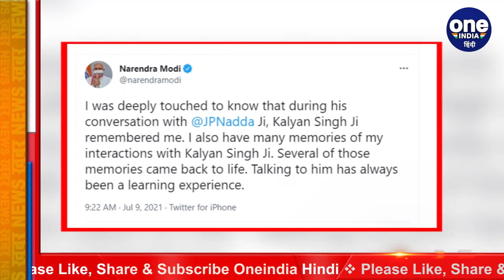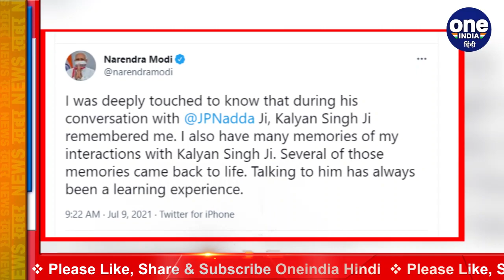Kalyan Singh Health Update: कैसी है कल्याण सिंह की तबीयत ? PM Modi चिंतित | वनइंडिया हिंदी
The latest update has come out regarding the health of Kalyan Singh, former Chief Minister of Uttar Pradesh and former Governor of Rajasthan. Health update of former CM Kalyan Singh has been issued by Sanjay Gandhi Institute of Medical Sciences, Lucknow, according to which Kalyan Singh's health is gradually improving. At the same time, Prime Minister Narendra Modi is also worried about Kalyan Singh's health. PM Modi spoke to Kalyan Singh's grandson on the phone and inquired about his health.

Uttar Pradesh के पूर्व मुख्यमंत्री व राजस्थान के पूर्व राज्यपाल Kalyan Singh  के स्वास्थय को लेकर ताजा अपडेट सामने आया है। Lucknow  केSanjay Gandhi Institute of Medical Sciences की तरफ से पूर्व सीएम Kalyan Singh का हेल्थ अपडेट जारी किया गया है, जिसके मुताबिक कल्याण सिंह के स्वास्थ्य में धीरे-धीरे सुधार हो रहा है। वहीं, कल्याण सिंह की तबीयत को लेकर Prime Minister Narendra Modi भी फ्रिकमंद हैं।पीएम मोदी ने कल्याण सिंह के पोते से फोन पर बात की और उनके स्वास्थ्य के बारे में जानकारी ली